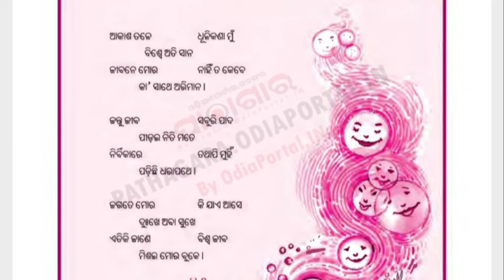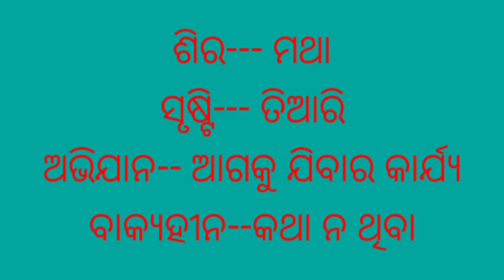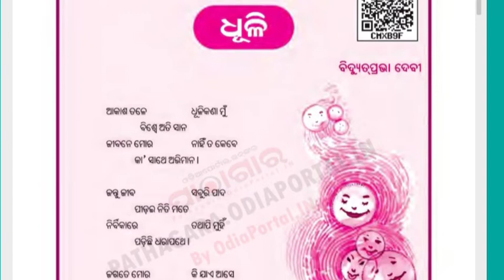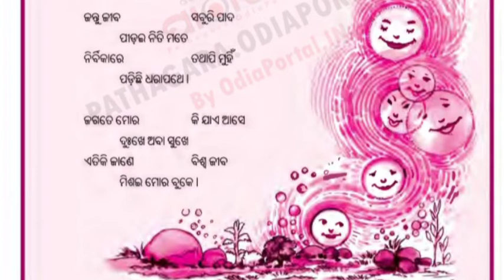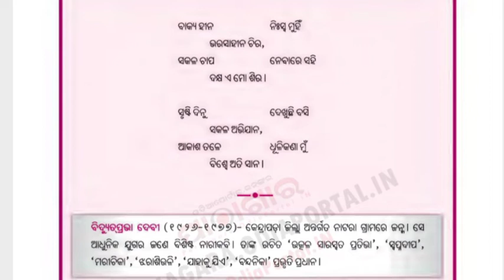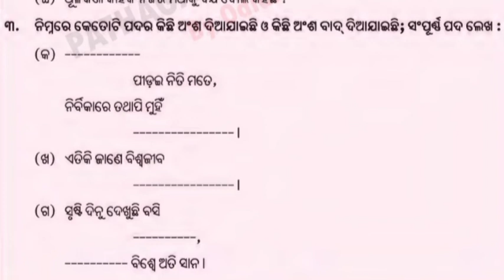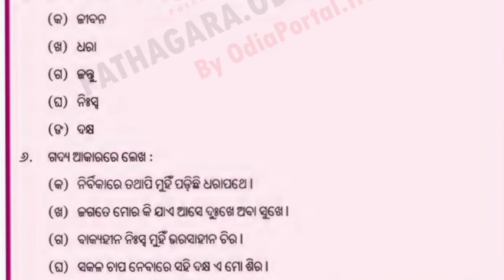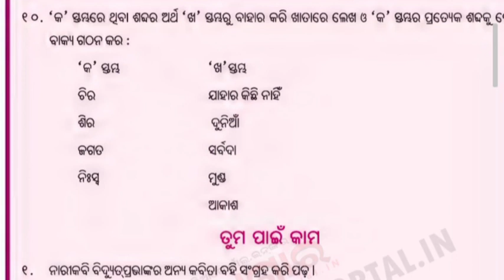CLASS VI,ODIAଧୂଳି CODE VI OD I NEW